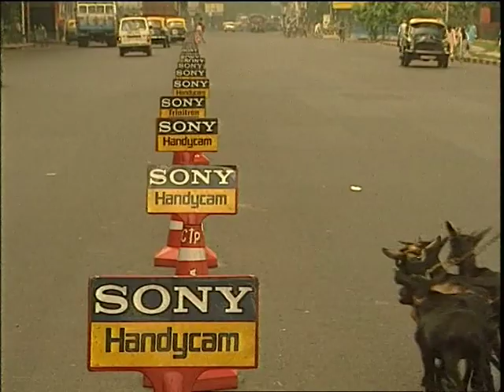Transition Times: Part I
'Transition Times' tries to understand the myths, dreams and crisis of the new India in the new millennium. Part 1 of 'Transition Times' takes viewers through the major cities such as Delhi and Calcutta, and some villages of Punjab and Himachal Pradesh, attempting to show how the new and the old are struggling to coexist. A new economy, new technology, a new democracy, environmental movements, a new legal atmosphere, a new civil society- all come alive through snapshots of moments in the day to day lives of the common people, as well as through conversations with a few thinkers like Amartya Sen, the economist.